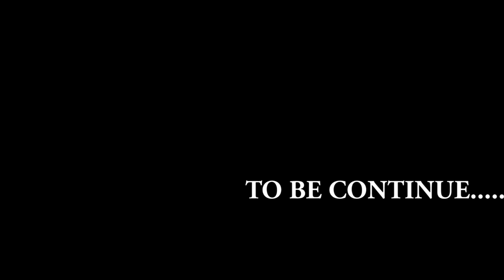REV. OBOFOUR DISOWNED HIS SON....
ENTERTAINMENT#FUNNY VIDEO#COMEDY#CNN#INTERVIEW#CINEMA#COMIC#